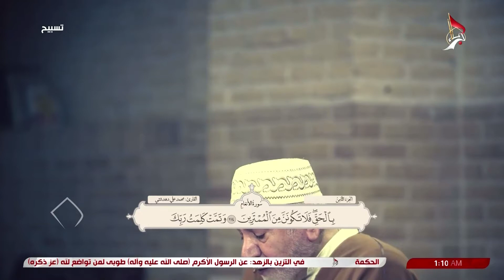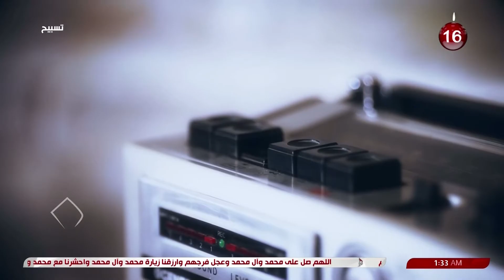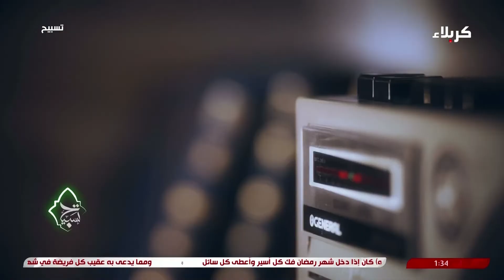تسبيح - اغتنام فرص شهر رمضان الكريم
تسبيح
اغتنام فرص شهر رمضان الكريم
ليلة 8 شهر رمضان 1445 هـ